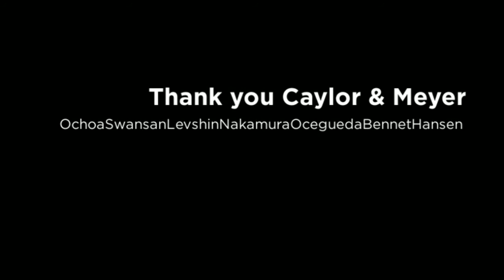Vi Harnsberger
Photos taken by various photographers at West Coast School in San Diego.  Thank you all!
Tim Meyer, Carl Caylor, Kathy Hanson, Robin Swanson, Robert Martin Bennet, Karen Nakamura, Carlos E Ocegueda, Levshin and Ochoa. She felt like a butterfly!